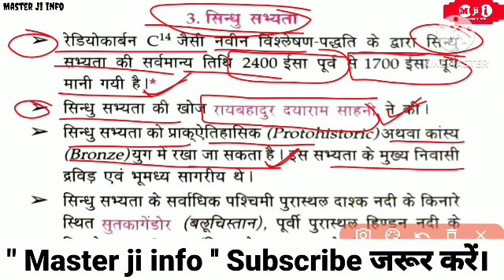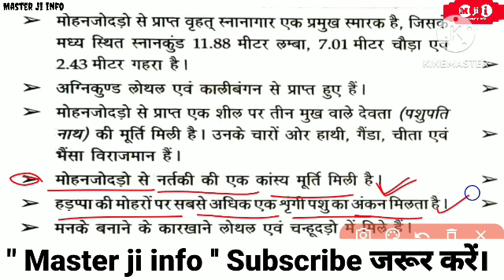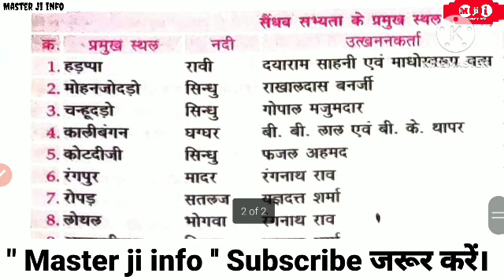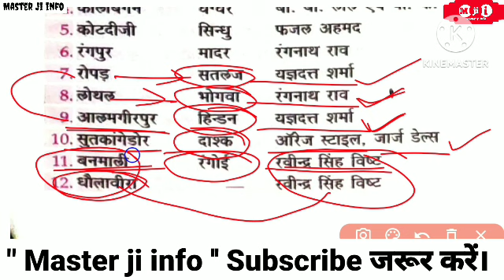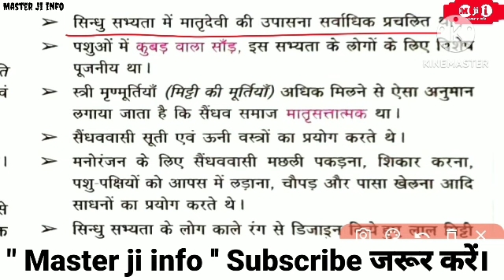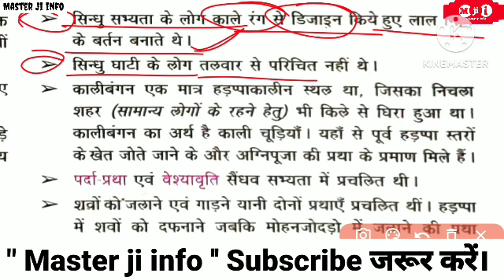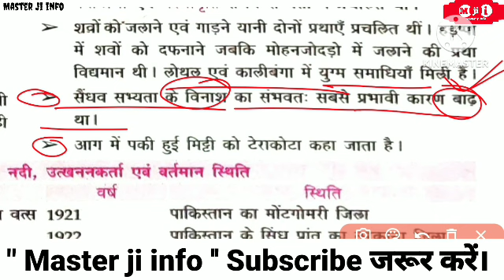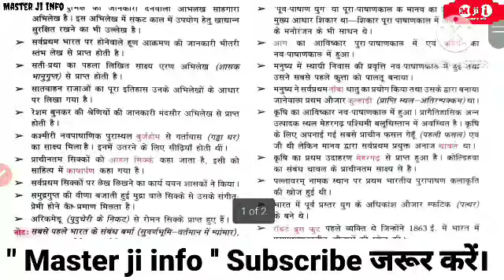Lucent samanya Gyan | Sindhu ghati sabhyata | Lucent samanya adhyayan|master video Bihar SSC| Ssc gd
Lucent samanya adhyayan
लूसेंट सामान्य ज्ञान विविध कंप्लीट | Lucent Miscellaneous Master video | lucent samanya gyan vividh
lucent vividh
lucent
lucent gk
lucent vividh gk trick
lucent vividh question
vividh gk
lucent vivid
lucent vividh in hindi trick
lucent gk in hindi
lucent samanya gyan gk vividh
vividh lucent
lucent vividh 2021
lucent vividh 2022
lucent gk vividh
lucent vividh trick
lucent vivid gk
vividh,lucent vivid test
how to read lucent vividh
lucent gk
lucent gk miscellaneous
lucent miscellaneous
lucent,lucent book in hindi
lucent gk miscellaneous ( विविध लुसेंट सामान्य ज्ञान )
lucent gk gs
lucent audio
complete lucent objective book
master video of miscellaneous master video of lucent
new edition lucent gk
lucent vividh
master video of lucent objective
lucent gk
lucent gk book
lucent book
how to learn lucent gk book
lucent
gk book
lucent gk in english
lucent complete book
how to read lucent book
lucent gk ko kaise padhe
how to study lucent gk book
lucent gk book ko kaise padhe
gk
vividh gk
lucent gk vividh 2020
lucent gk vividh video
lucent objective gk in hindi
lucent samany gyan details book history
lucent samanya gyan objective book
lucent's samanya gyan book review
samanya gyan best book
Lucent GK
Lucent by Raghav sir
Lucent samanya Gyan 2022
Lucent samanya Gyan new edition book
Lucent samanya Gyan 2023
Lucent sanvidhan ine Hindi
Lucent samanya vigyan
Lucent samanya Gyan histry
Lucent samanya Gyan chapter 1
Lucent samanya vigyan book ine Hindi
Lucent samanya Hindi kaise padhen
Lucent samanya Gyan objective
Lucent samanya vigyan book

💥Edu Teria 5000+ वस्तुनिष्ट प्रश्न बुक 🏅 NCERT पर आधारित 🏅100 सेट 🏅

bihar si pt exam date notice 2021, eduteria vol 3 bihar si pt practice set,

# CGL Syllabus 2022,
edu teria current affairs 2022
edu teria
eduterra current affairs 2022